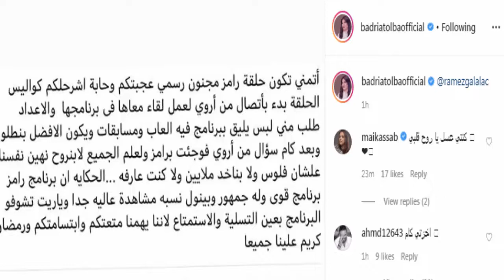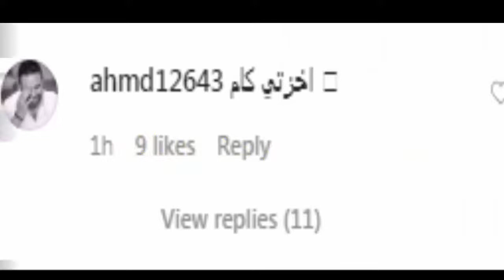بعد عرض حلقتها بدرية طلبة تكشف تفاصيل كواليس برنامج رامز مجنون رسمي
بدرية طلبة تكشف تفاصيل  كواليس برنامج  رامز مجنون رسمي